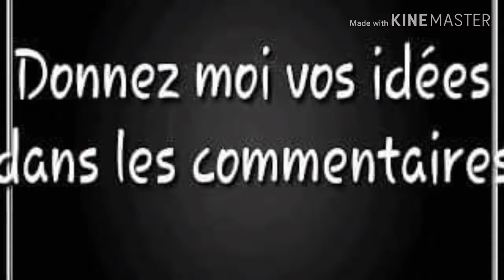CLASH OF CLANS...PRÉPARATION AVANT LES LIGUES !!!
A 250 abonnés une carte de 15 $ à gagner